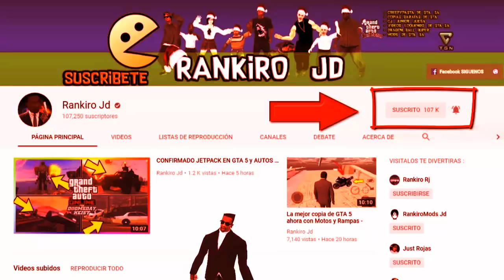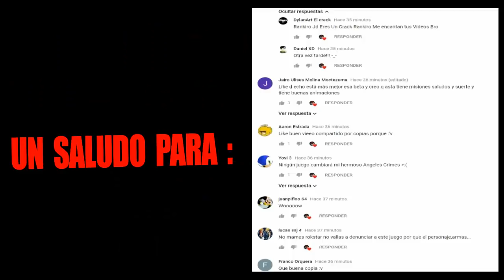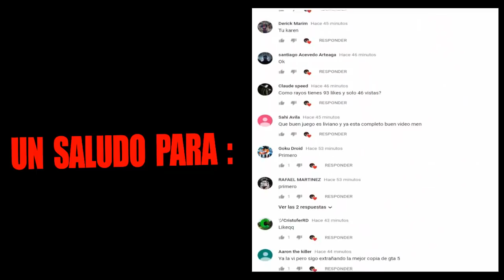Nunca Juegues al Juego de la Llamada o Podrias Morir - Ten Mucho cuidado si lo juegas